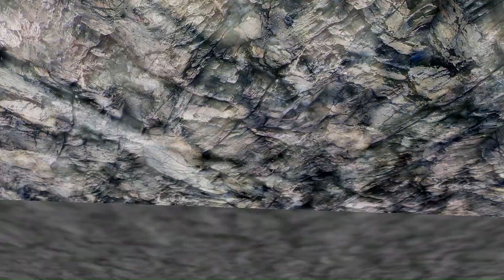The Truth Behind Crashing Test - Koenigsegg Ccx BeamNG.drive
The Koenigsegg CCX is a mid-engine sports car manufactured by Swedish automotive manufacturer Koenigsegg Automotive AB. The project began with the aim of making a global car, designed and engineered to comply with global safety and environment regulations, particularly to enter the United States car market. To sell cars in the US, many alterations were made to the design of the CCR; the previously used Ford Modular engine was replaced by an in-house developed Koenigsegg engine designed to run on 91 octane fuel, readily available in the United States, and to meet Californian emission standards.

The name CCX is an abbreviation for Competition Coupé X, the X commemorating the 10th anniversary (X being the Roman numeral for ten) of the completion and test drive of the first CC prototype in 1996.